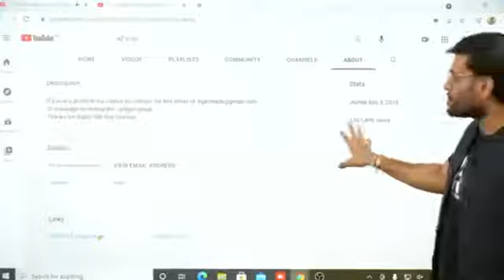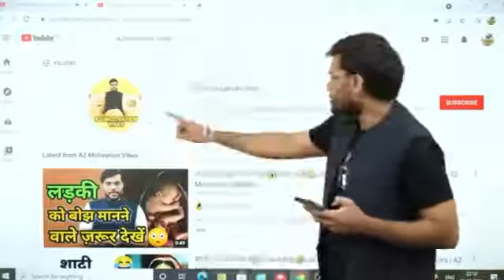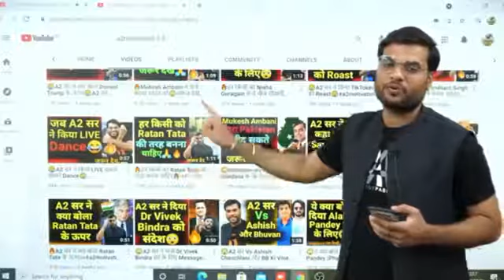internet se paisa kamana sikhe by a2 sir. #watch now video##